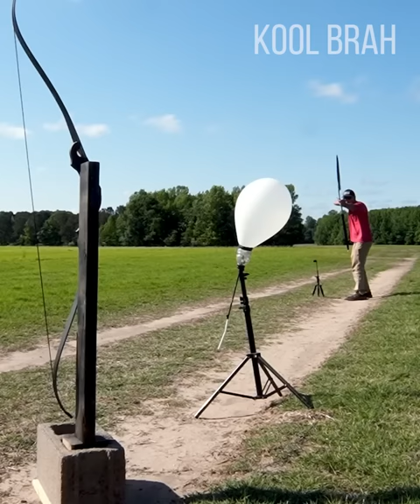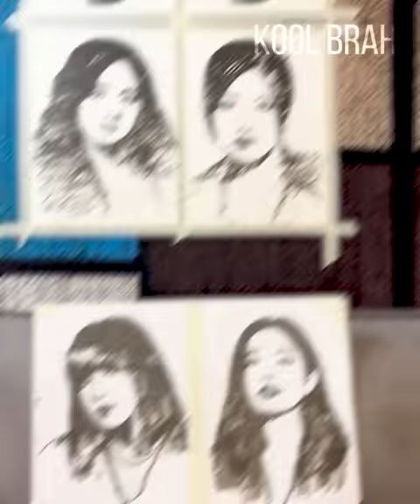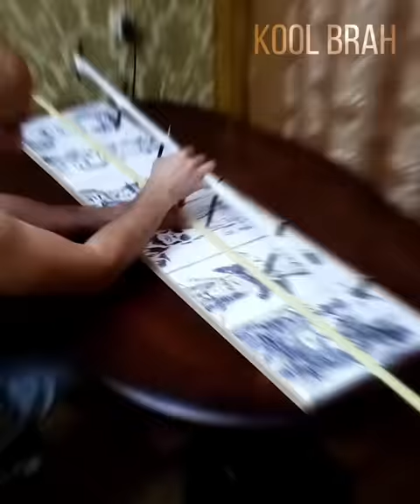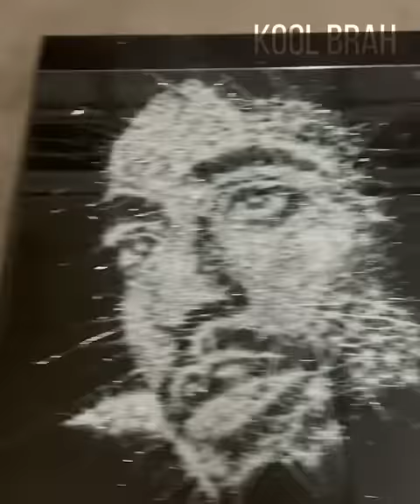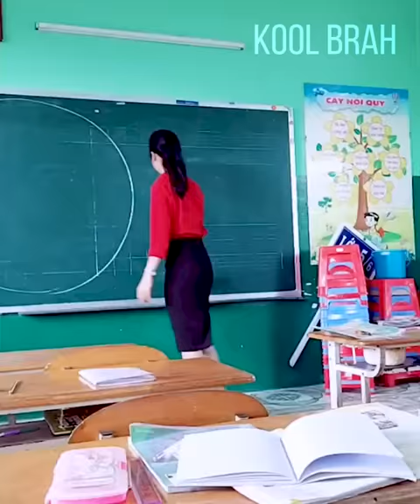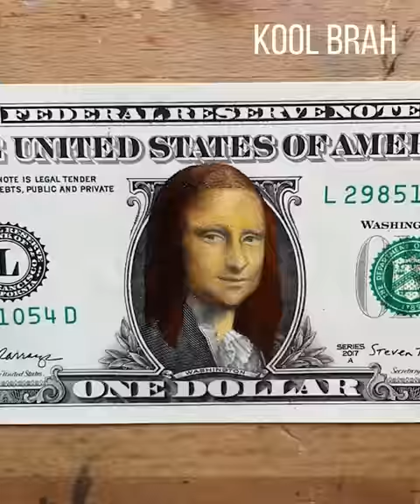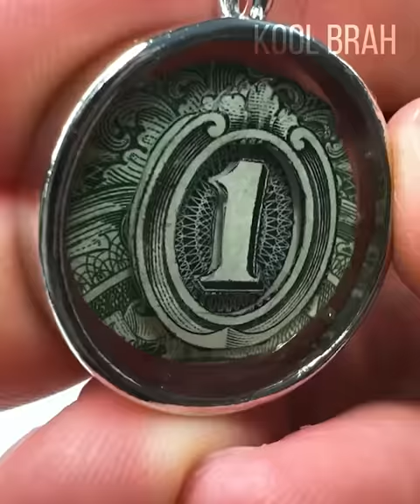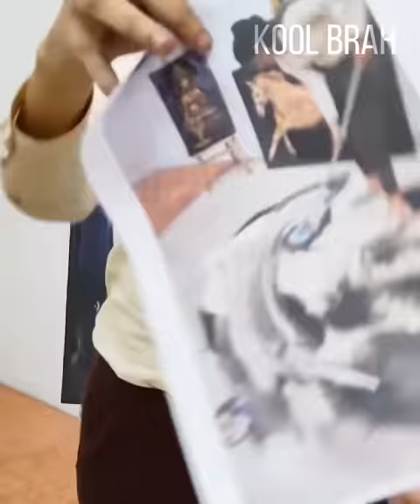Like a Boss Compilation! Amazing People That Are on Another Level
Welcome to Kool Brah, a strangely satisfying technology-based channel. Prepare to be blown away by incredible life hacks, super cool gadgets, ingenious machines, and some really neat tips on how to get tough jobs done easily! You'll also see amazing tools and bizarre inventions that do stuff so visually appealing you can't take your eyes off them! Learn awesome do-it-yourself ideas so you'll never have to call a repairman again. See talented workers performing advanced level techniques in all kinds of jobs.